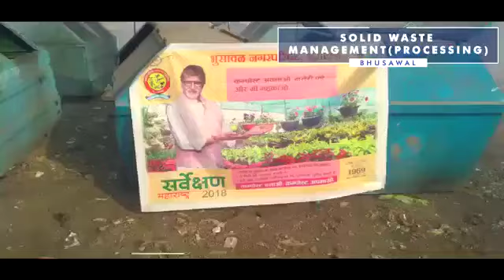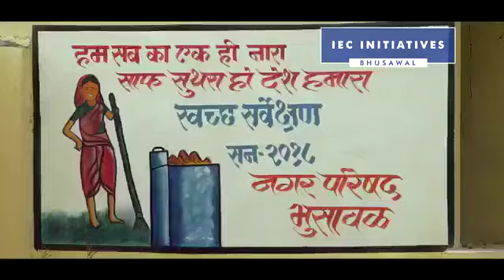Fastest mover city in Maharashtra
स्वच्छ भुसावळ सुंदर भुसावळ.
नगर पालिकेने केलेल्या सर्व कामांना Bhusaval tourism तर्फै खुप खुप शुभेच्छा.
Created by- Bsl Nagarpalika.